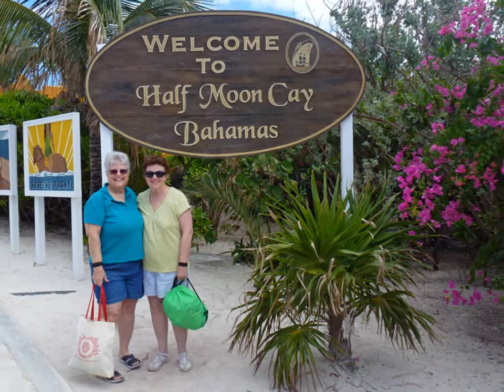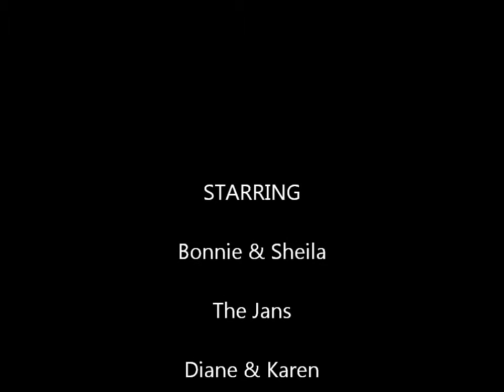Florida & Olivia Cruise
Trip to northern Florida and Caribbean Cruise